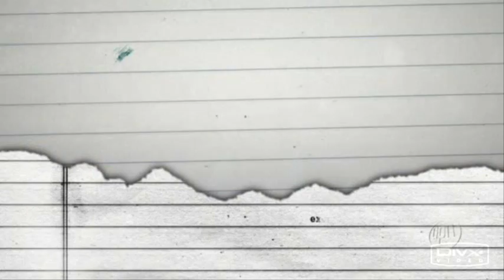Veronica Mars Theme Song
"We Used To Be Friends" Performed by The Dandy Warhols !!!